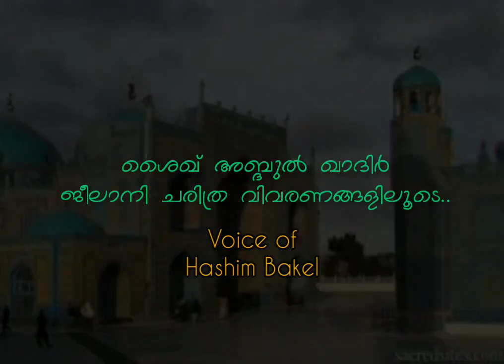History of Shaikh Abdul Qadir Jeelani (Q) | ശൈഖ് അബ്ദുൽ ഖാദിർ ജീലാനി (ഖ) ചരിത്ര വിവരണങ്ങളിലൂടെ | VHB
History of Shaikh Abdul Qadir Jeelani (Q) | ശൈഖ് അബ്ദുൽ ഖാദിർ ജീലാനി (ഖ) ചരിത്ര വിവരണങ്ങളിലൂടെ | വ്ഹബ്‌

Voice: Hashim Bakel
Studio: Jalwa Audio Work Station Ksd\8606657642
Mix: Midlaj Hassan
Co-Ordinator: Ashraf Kasaragod

|| ANTY-PIRACY ||